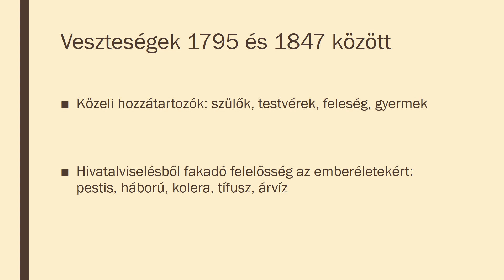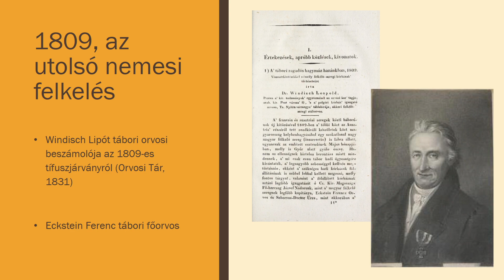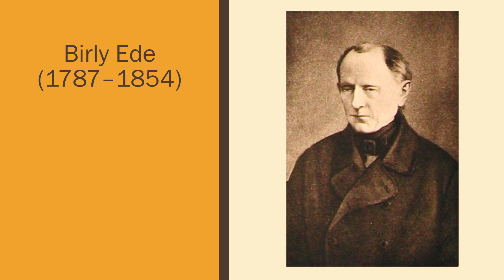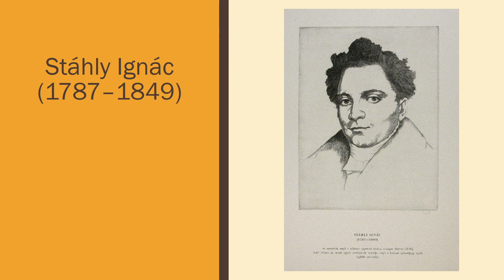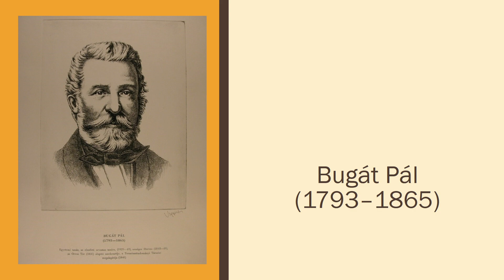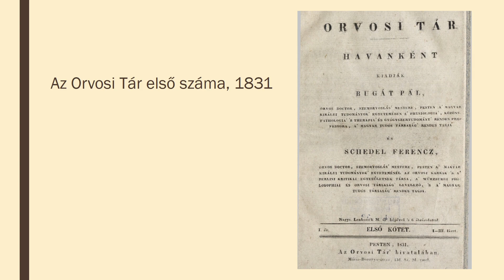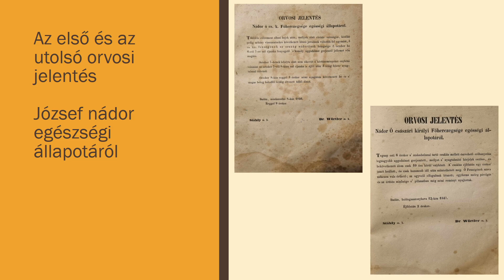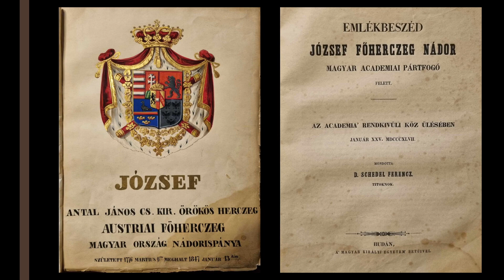Bojtos Anita: József nádor orvosai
Bojtos Anita PhD, történész, főmuzeológus, Semmelweis Orvostörténeti Múzeum: József nádor orvosai